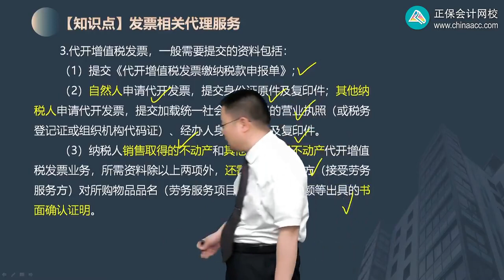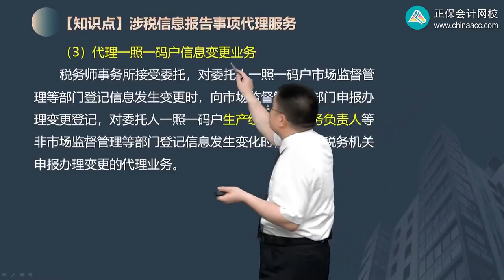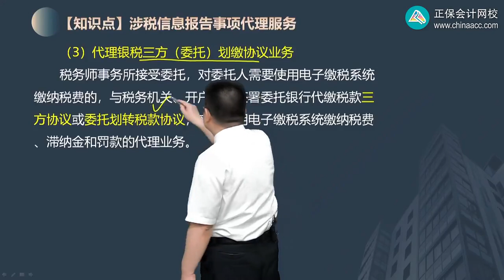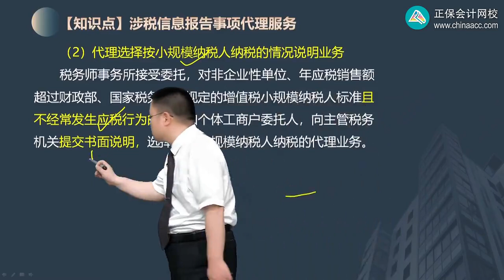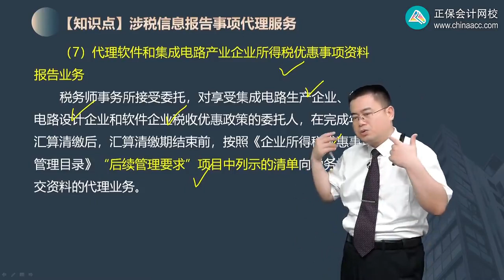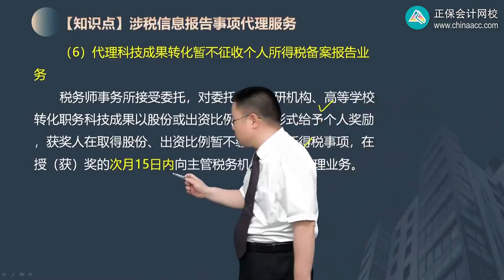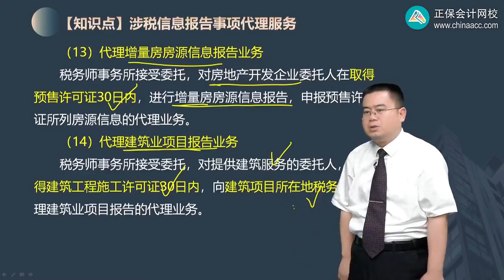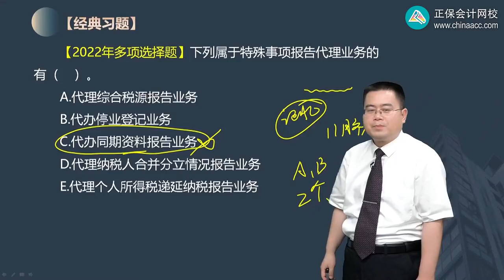2023 税务师 涉税实务 陈立文 基础精讲班 第0801讲 涉税信息报告事项代理服务等